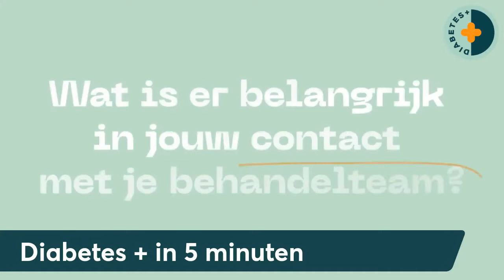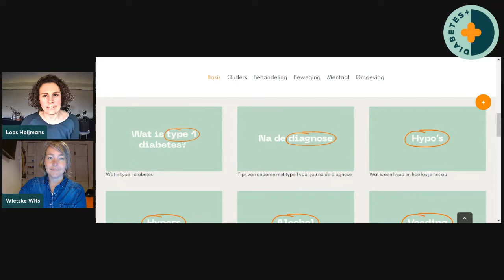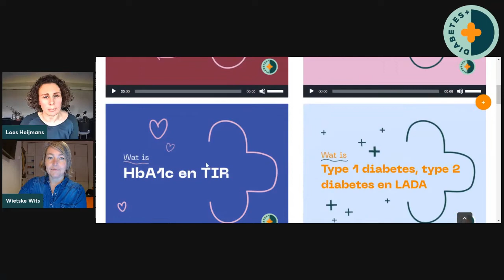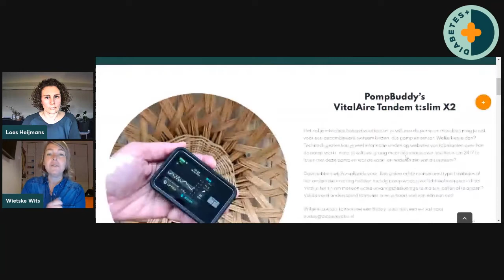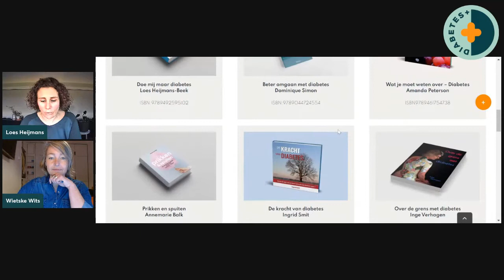Waar kunnen we zorgverleners te hulp schieten? Stichting DiabetesPlus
Loes en Wietske leggen in ‹ 5 minuten uit welke waardevolle informatie waar op te vinden is en hoe dat jou in de spreekkamer helpt. Speciaal voor de hcp dus!

Heb je een idee dat jou als zorgprofessional ook kan helpen, wil je samen optrekken of Diabetes+ op andere manier steunen… alles is een plus, dus stuur ons vooral een berichtje: .

Stichting DiabetesPlus is er voor, door en met mensen met type 1 diabetes. Maar waarom moest deze stichting er komen? Wat doen we allemaal? Wat is PompBuddy en wat vind je bij de Diabetes+ Academy? Waar kunnen we zorgverleners te hulp schieten?

DiabetesPlus
Alles bij elkaar een betere uitkomst